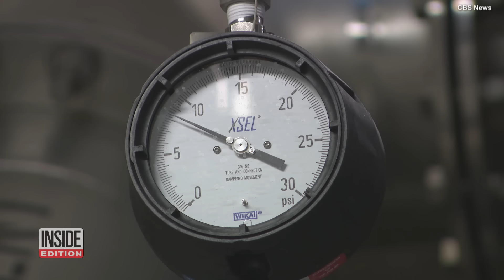Purified Water Goes From 'Toilet to Tap'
In an Orange County, California, wastewater facility, 130 million gallons of potable water that would normally drain into the Pacific Ocean are purified in a three-step process each day. That purified water is added to the contents of the county's underground water basin where it waits to flow out of someone's tap. Several American cities are recycling wastewater, but California and Colorado are the only states that have approved this process for its residents.